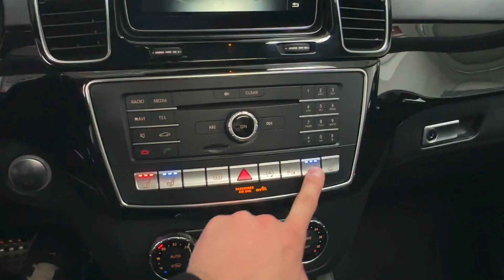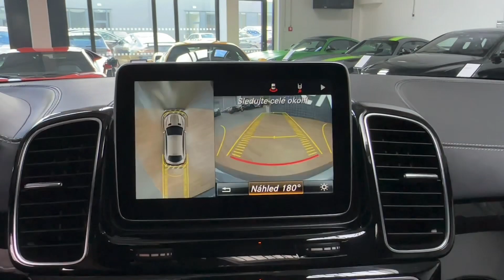Mercedes-Benz GLE - 63 S AMG*COUPÉ*PANO*MASÁŽ*H/K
Výbava: Barva: Palladium Silver Metallic, AMG Driver's Package, Výfukový systém AMG Performance, Adaptivní vzduchové odpružení s nastavitelnou výškou a tuhostí, Volič jízdních režimů, LED Intelligent Light System - adaptivní světlomety, Keyless-Go, El. ovládané víko kufru, Čalounění: kůže Exklusiv Nappa AMG, El. nastavitelná přední sedadla s pamětí (Vyhřívaná, ventilovaná, masážní), 3zónová klimatizace, Sportovní multifunkční volant AMG Performance - kůže/DINAMICA, Panoramatické střešní okno, Dřevěné obložení - černý klavírový lak, Sound systém Surround Harman Kardon, Tempomat, As. dopravního značení, As. sledování bdělosti, 360° kamery, Boční nášlapy.

AS211028